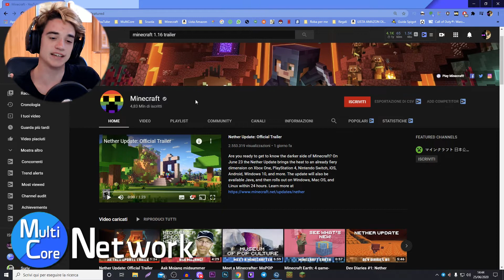1.17 CAVES UPDATE! CONFERMATO!? Minecraft ITA 1.17 News e Info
Ciao! Ragazzi forse forse ho scoperto qualcosa di incredibile, spero davvero di averla vista giusta e che non sia una coincidenza! Oggi ragazzi andremo a vedere il fantastico trailer di Minecraft 1.16 per poi scoprire, nei secondi finali, un chiaro riferimento al possibile prossimo Caves Update di Minecraft 1.17!
Questo potrebbe essere uno spoiler del caves update tanto atteso, tutti lo aspettiamo e vogliamo questo aggiornamento delle caverne da secoli, sarà la volta buona con Minecraft 1.17? Voi che ne pensate???

● Dove trovarci
TeamSpeak: ts.multicore.network
Pagina Instagram: @multicorenetwork

- IP TeamSpeak: ts.multicore.network

Questo è il link delle donazioni, ovviamente saranno soldi utilizzati per il miglioramento delle attrezzature dei video, grazie mille 🔽